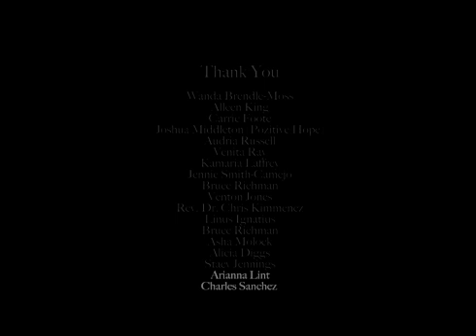Sept 6, 2016: U=U Undetectable=Untransmittable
Sept 6, 2016:  Research shows that people with HIV who are on effective treatment cannot pass on the virus to their partners.

People with HIV and our allies are working together to ensure that messages is shared -- loud and clear!

Stay on treatment. Stay undetectable. Stop transmission.

Thank you to Linus Ignatius all your work and creativity in producing this video, and to the wonderful friends and colleagues who continue to speak truth to power. Together, we will change the narrative about our "risk".